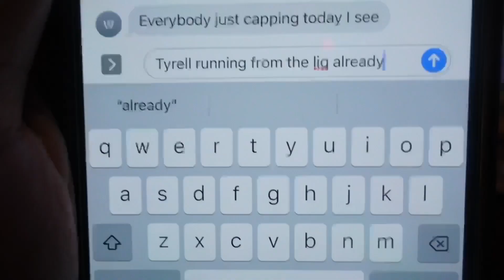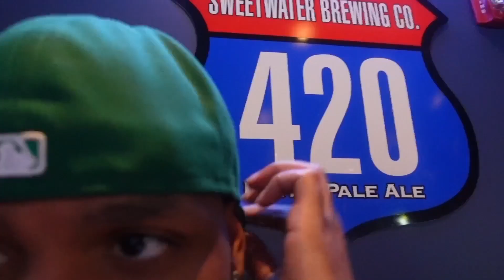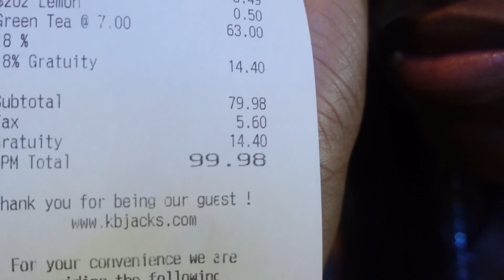Toosii Concert Vlog | sponsored by Rodsvisuals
Hi Guys!

About Me:
Age: 22
Fav color (s): Black & Pink
Camera: Sony ZV-1

GOAL: 1,000